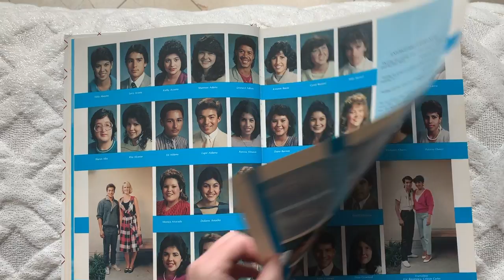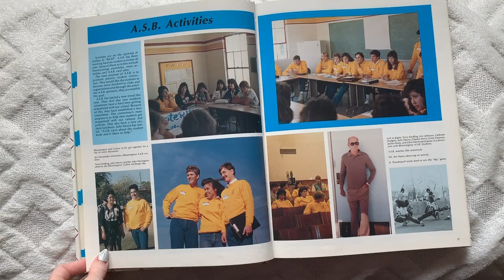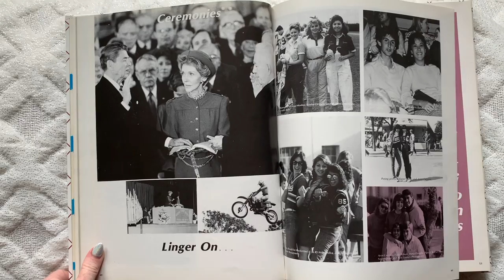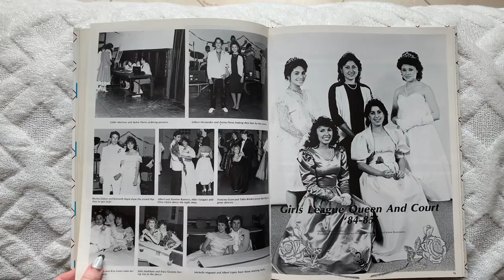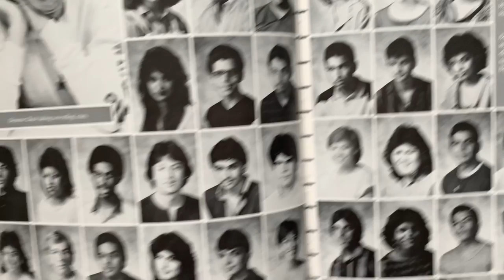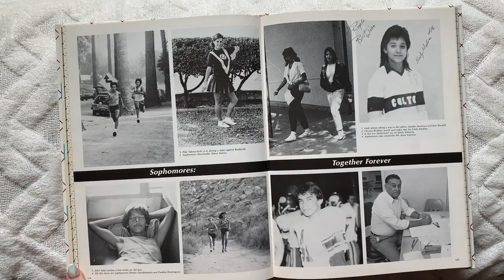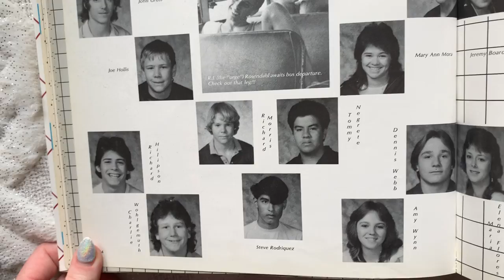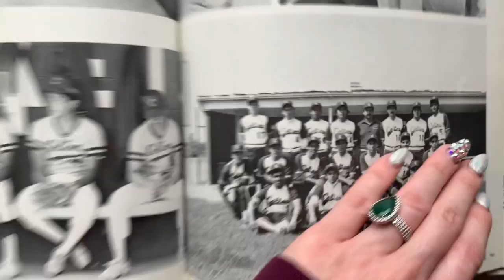Colton High School Yearbook 1985 ~Crimson And Gold~ Colton, California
This is the 1985 yearbook of Colton High School in Colton,  California!
Colton High is located at
United States

Would you like to help support out channel?

1910 Horace Mann High School Yearbook Flip Through W/ Vintage Tiffany AD ~ Students Of High Society~